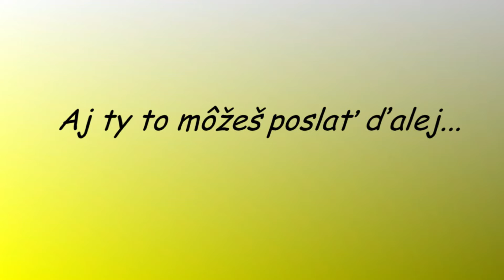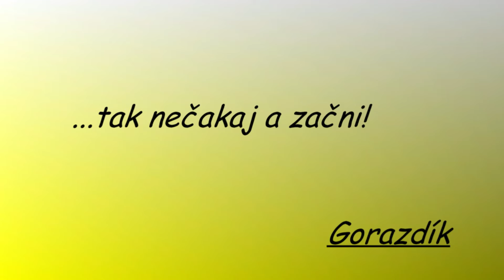Gorazdík - "One Day"